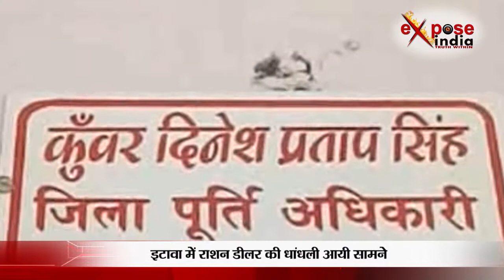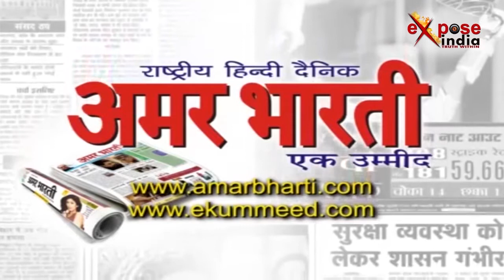राशन कार्ड डीलर के ट्रैक्टर में से निकल रही महक से मच गया हड़कंप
उत्तर प्रदेश के इटावा में खाद्य आपूर्ति विभाग ने राशन डीलर को हिरासत में लिया है। राशन डीलर की काफी समय से मिट्टी का तेल चोरी किये जाने की शिकायत मिल रही थी। बताया जा रहा है कि राशन डीलर कार्ड धारकों को मिट्टी का तेल नहीं देकर उसे ब्लैक में बेच दिया करता था जिसके चलते लोगों को ठीक तरह से तेल नहीं मिल पाता था। इस बात की शिकायत की गई तो राशन डीलर के ट्रैक्टर में पेट्रोल की जगह मिट्टी का तेल पाया गया जिसके बाद उसे हिरासत में लिया गया। हालांकि गांव के लोगों का कहना है कि जिलापूर्ति अधिकारियों की मिली भगत से ही ये सारा गोरखधंधा चलता है। इस मामले में जब जिलापूर्ति अधिकारी से बात की गई तो उन्होने कैमरे के सामने कुछ भी बोलने से इनकार कर दिया।